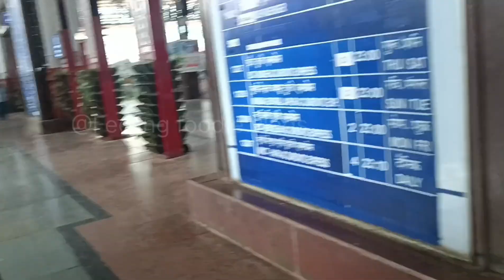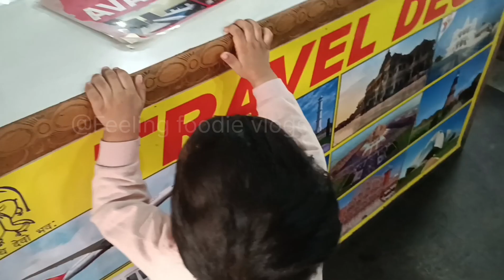Mumbai to Utrakhand Travel| Itne lambe Travel ke liye main kya kya Tayari krti hu|Travel Tips&Tricks